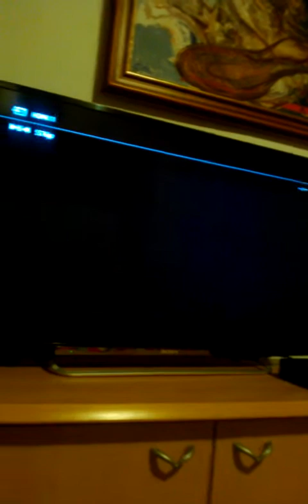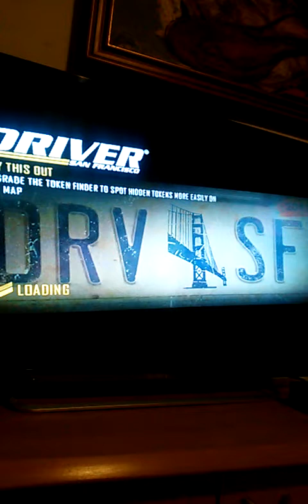Driver Sf pro covek